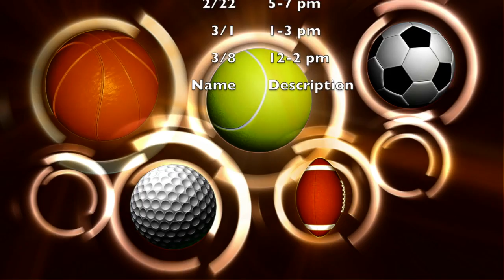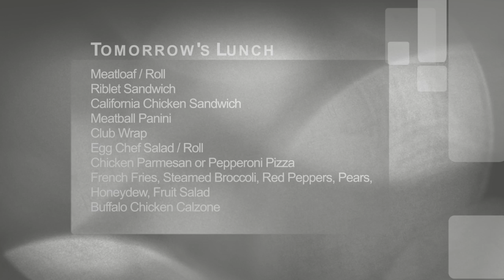Oriole TV - Season 5, Episode 70 (1-8-15)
OTV Show